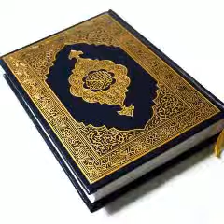SHEIKH IDRIS RIJIYAR ZAKI WA'AZIN QASA NA GARIN DUTSIN-MA, 26/12/2020